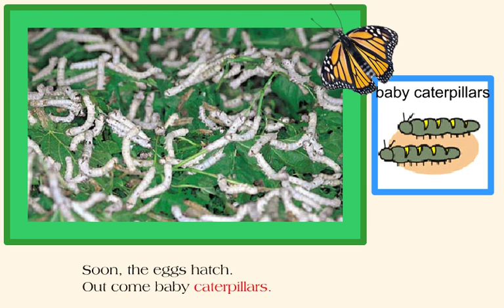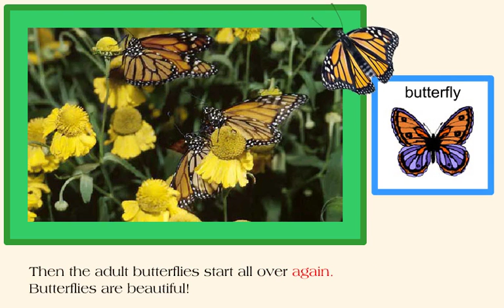Where Do Butterflies Come From?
Here's the question answered that every toddler asks...Where do butterflies come from?